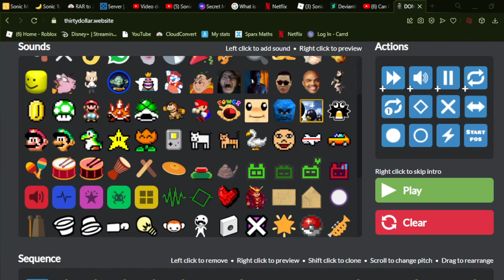Don't you lecture me with your 30 dollar triple trouble! (original in description)